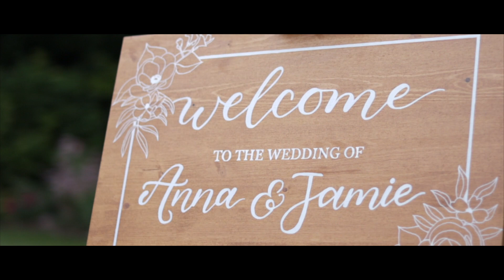Anna and Jamie Highlight Reel